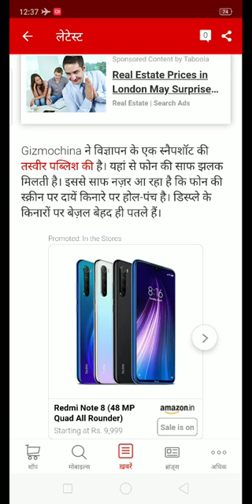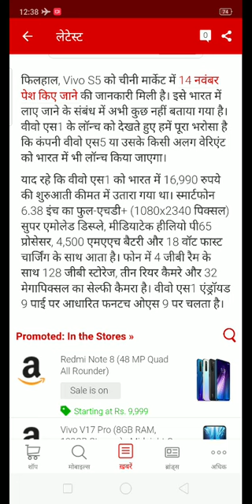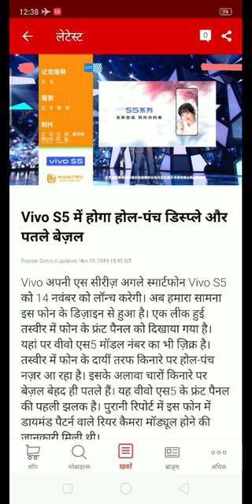Vivo S5 | Vivo S5 Lunch Date | Vivo S5 Price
vivo s5
vivo s5 mobile
vivo s50
vivo s5 advertisement
vivo s 51
vivo s5 hard reset
vivo s5 mobile
vivo s5 ka price
vivo s5 launch date
vivo s5 music
vivo s5 rs
vivo s5 video
vivo s5 2020